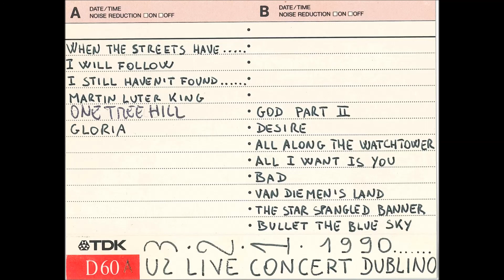1990 01 01 U2 LIVE DUBLINO 03 I STILL HAVEN'T FOUND WHAT I'M LOOKING FOR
"I still haven't found what i'm looking for" gli U2 augurano buon anno e buono decennio in diretta radio, RAI Stereo Notte, dal Point Deport di Dublino il #01011990.